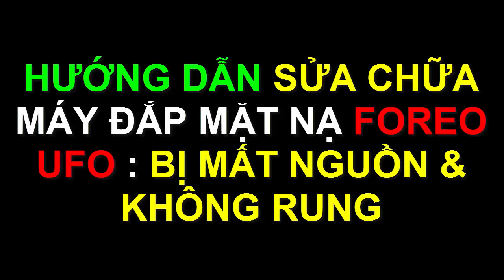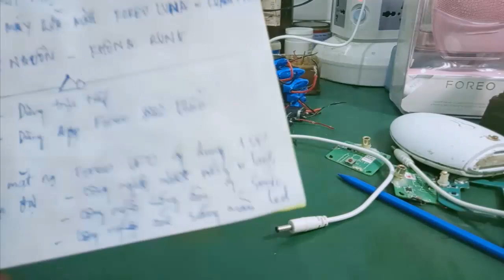Sửa máy rửa mặt Foreo Luna 3 - máy đắp mặt nạ Foreo UFO ...bị mất nguồn , sạc không vào , không rung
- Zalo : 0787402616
- Video hướng dẫn sửa chữa máy rửa mặt Foreo Luna Mini 3 chính hãng , máy đắp mặt nạ Foreo UFO ... bị mất nguồn , không rung , sạc ko vào pin ...